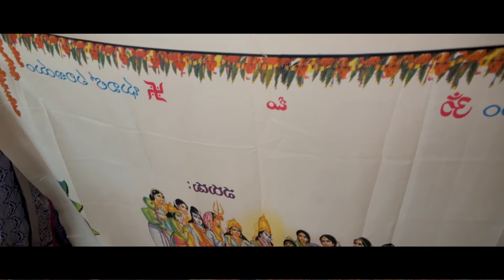Kalyan & Manprit Kaur Wedding Highlights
Cinematic Wedding Highlights of a Beautiful Couple